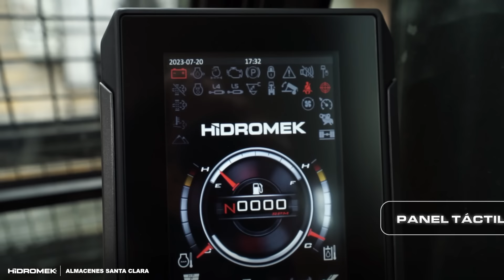Excavadora HMK 210W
Potente, eficiente y moderna 💪

Te presentamos nuestra Excavadora de 21 toneladas: HMK 210W, de la nueva Serie H4, el grupo de maquinaria europea con máxima productividad y ahorro de combustible. ✅ Conoce todo sobre ella en este video.